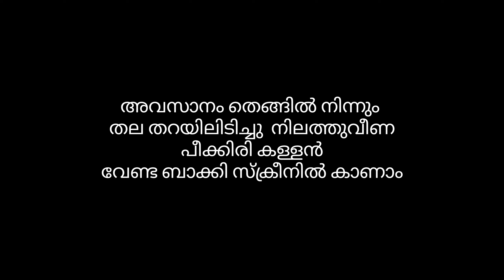Moopan & Team Malayalam Web Series Part #2 മൂപ്പൻ & ടീം മലയാളം വെബ് സിരിസ്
മൂപ്പൻ & ടീം മലയാളം വെബ് സിരിസ്

* Shamsu , ibrahim , sakeer ,  firoz
📸 psyoldmonk